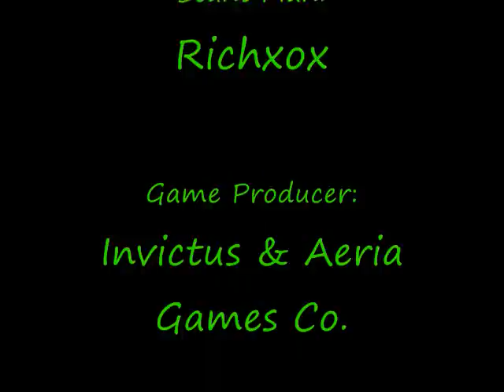Customizing A Quadro SF-6 : Project Torque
Me customizing a quadro sf-6 in project torque